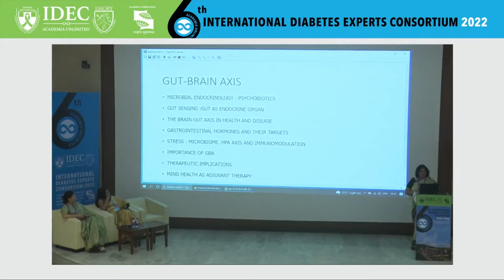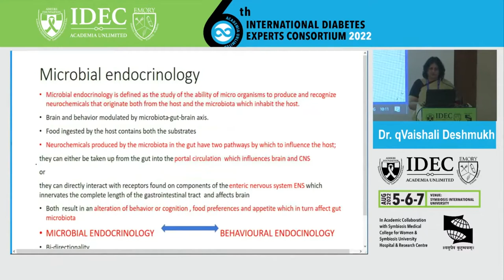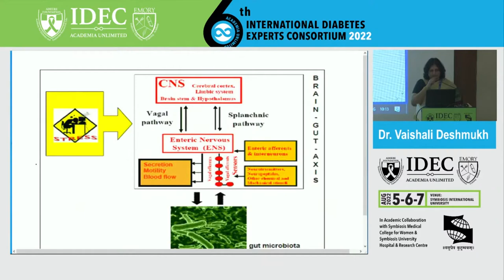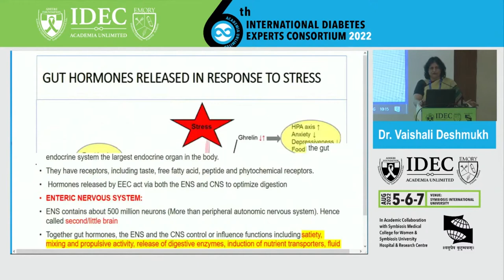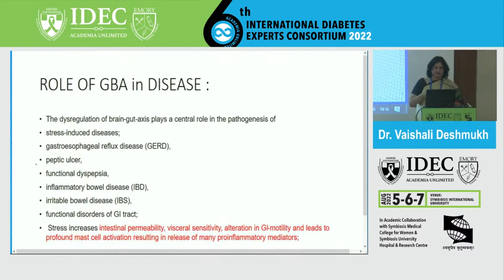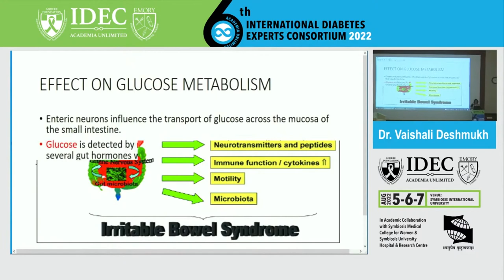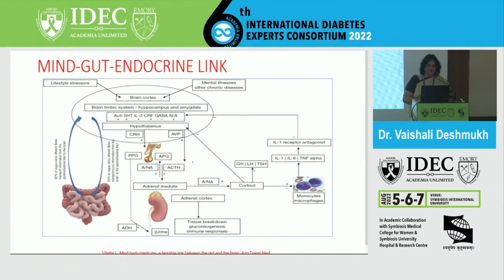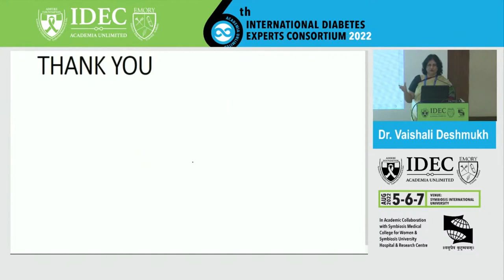Vaishali Deshmukh: The Gut Feeling (Gut Brain Axis in Metabolic Disease)